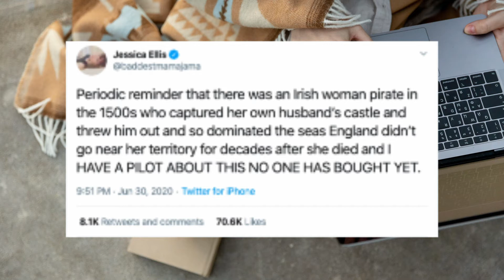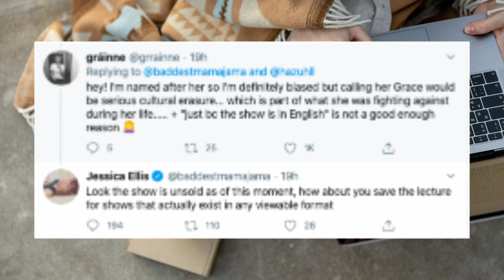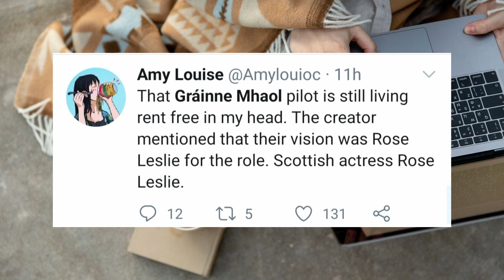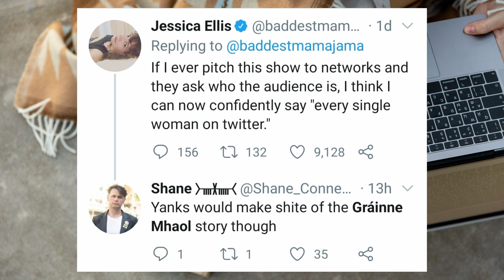American Screenwriter Enrages Irish Twitter With Anglised Pilot Based on Irish Pirate Queen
An American screenwriter enraged Irish Twitter with the proposal of a pilot she described as based on Ireland's "female pirate", "Grace O' Malley". Irish Twitter took issue with the use of an Anglicised, English-language version of Gráinne Mhaol's name, considering the history of Ireland, England and Irish language erasure throughout the British colonisation of Ireland.

Media Credit:
"Woman drinking a glass of tea": Video by fauxels from Pexels
"Person holding tea cup": Video by Lisa Fotios from Pexels
"Unrecognizable freelancer typing on laptop during tea break": Photo by Tatiana Syrikova from Pexels
"Pouring tea on hot cups for breakfast": Video by Harry Cunningham @harry.digital from Pexels